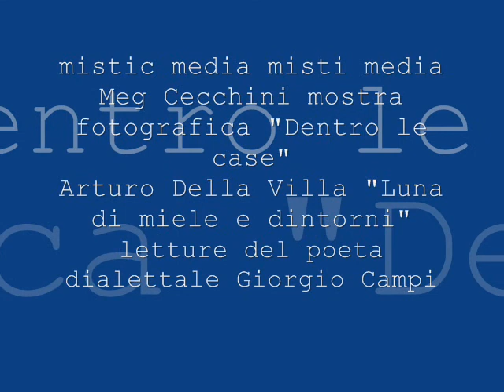mistic media - Meg Cecchini, Arturo Della Villa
Meg Cecchini mostra fotografica "Dentro le case"
Arturo Della Villa "Luna di miele e dintorni"